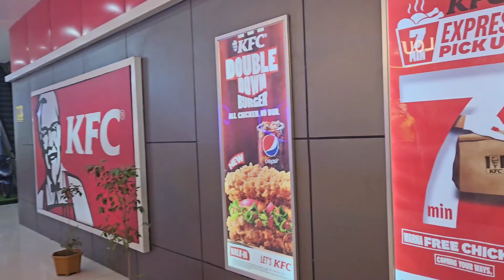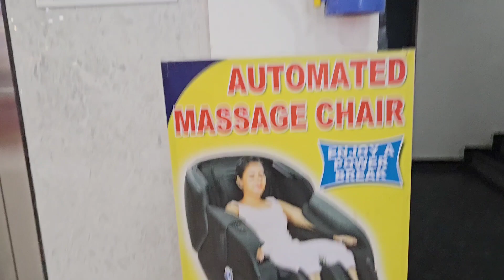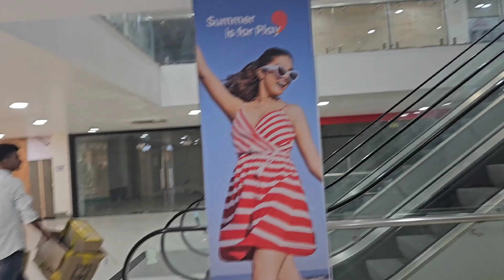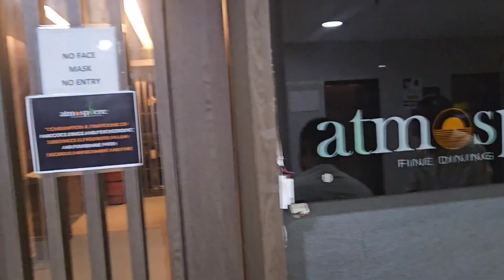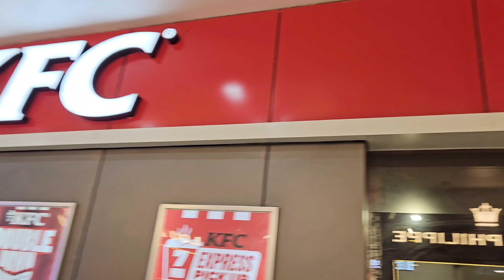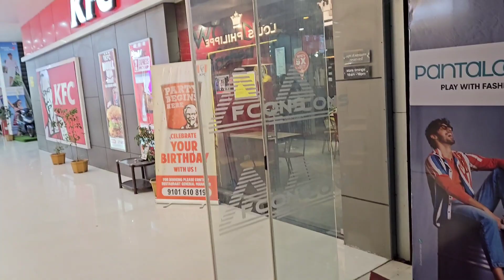Shopping with Pantaloons , পেণ্টলুনৰ সৈতে বজাৰ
Pantaloons is one of the complete shopping place in Dibrugarh District. # Pantaloons # shopping # food